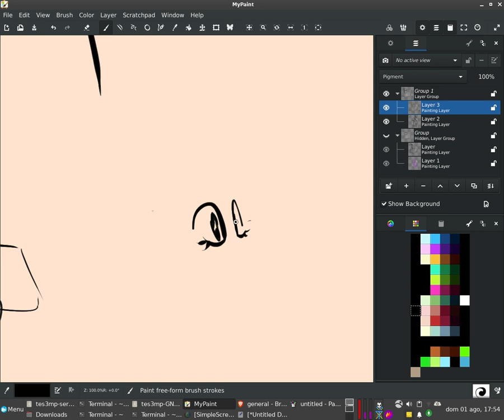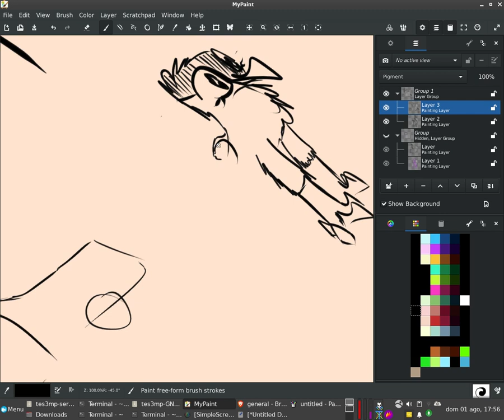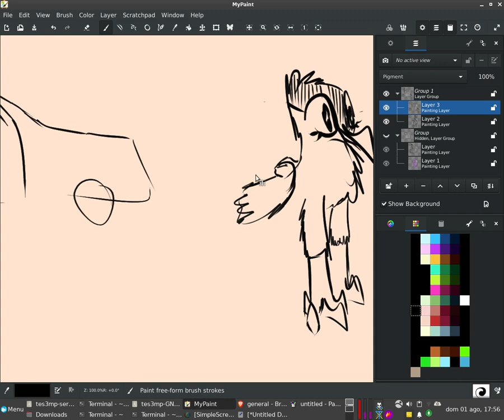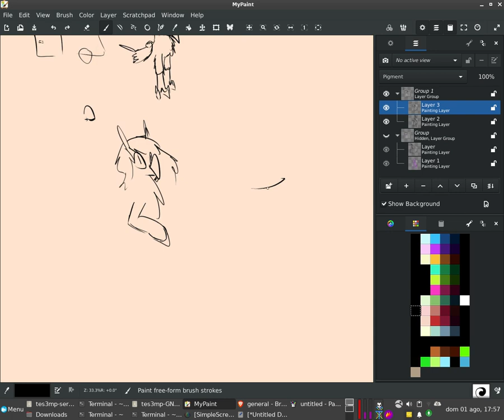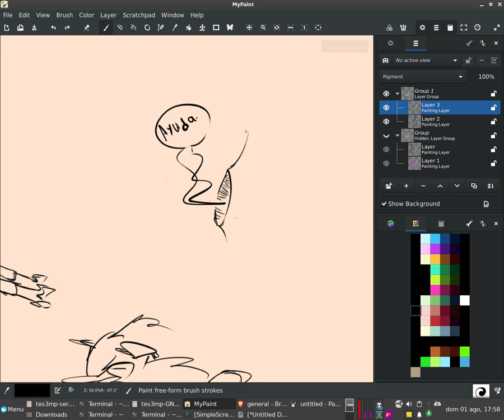SSR 2021 08 01 17 54 23 00:00:0 000 00:04:48 867